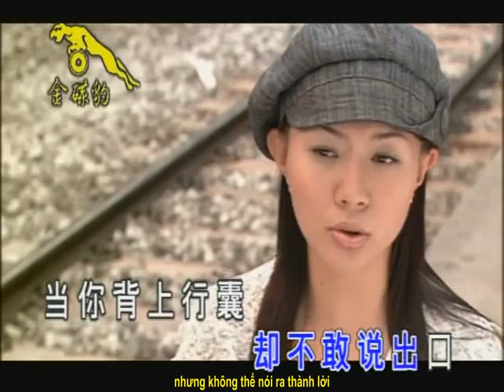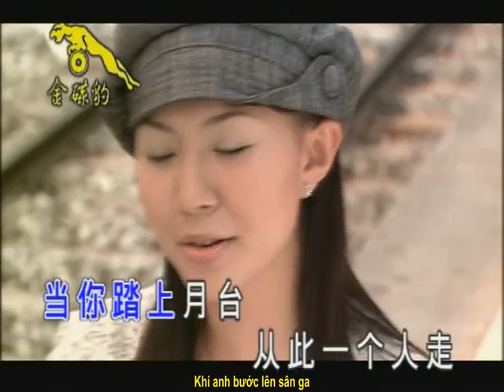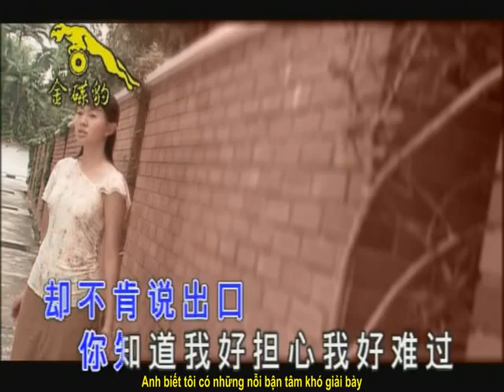Tiễn Bạn Lên Đường - Trác Y Đình